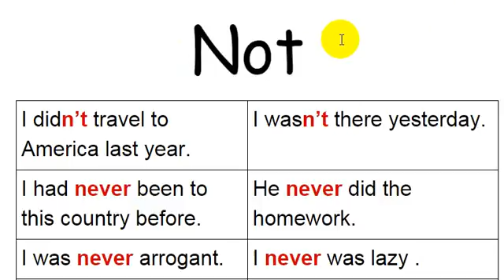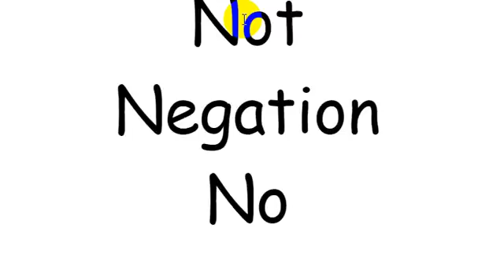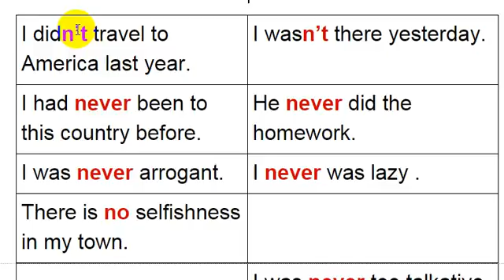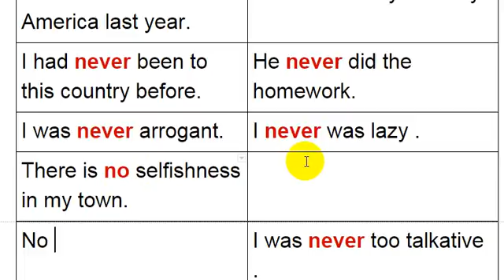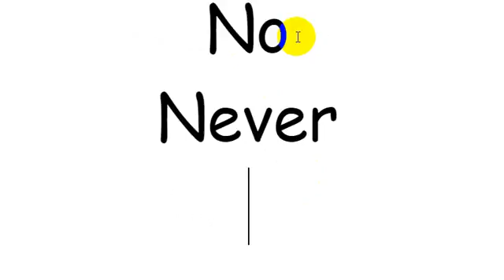2nd episode Negation النفى